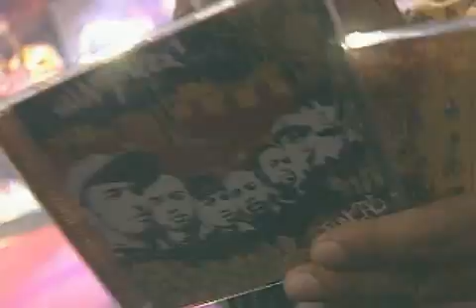Programa 63 - Musical Função RHK Futuro do Brasil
Diretamente de Itapevi, na Zona Oeste de São Paulo e da Família RZO, um grupo que está na correria há 11 anos. Função RHK no palco do Manos e Minas.